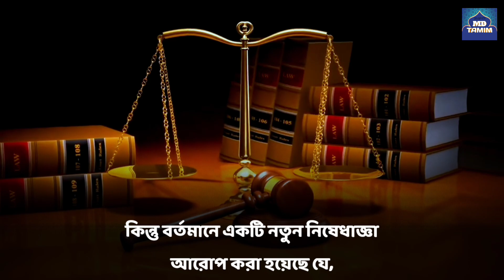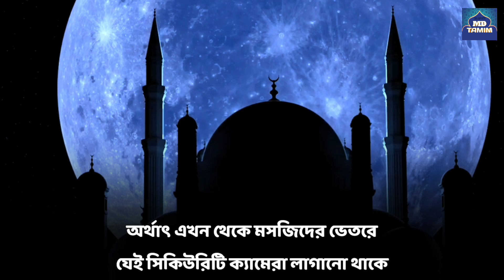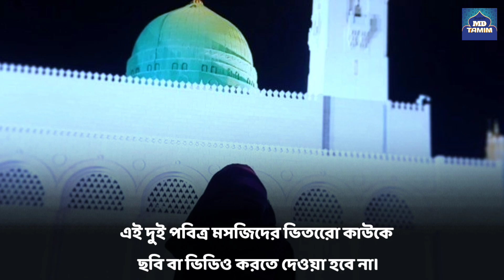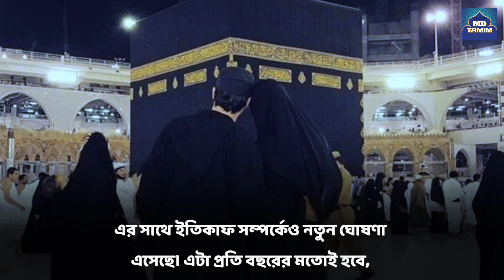সৌদি আরবে নতুন আইন ২০২৩ || মসজিদে ছবি তোলা নিষেধ || Soudi News 2023